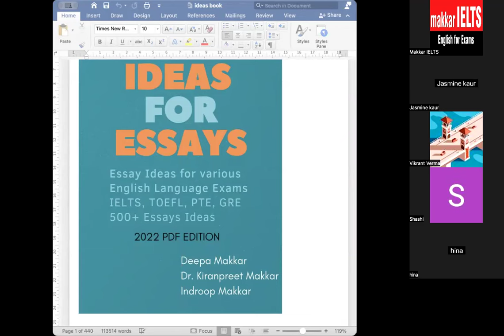15 May 2024 IELTS Speaking May to August 2024 speaking intro sets